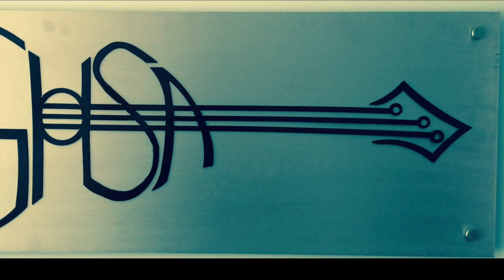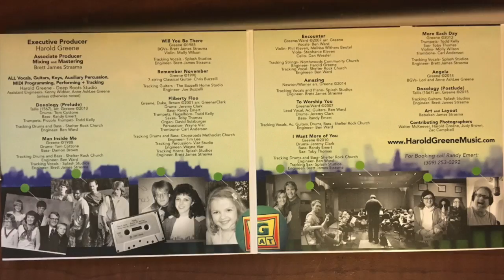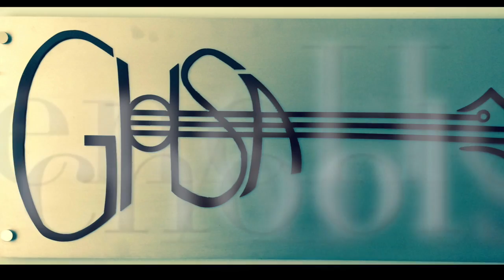Love Movie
This video is about GHM